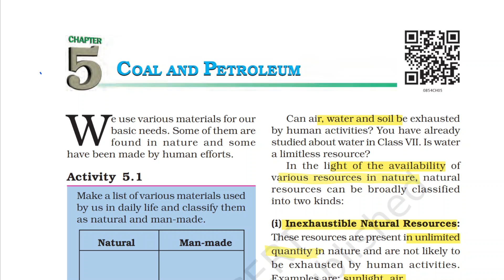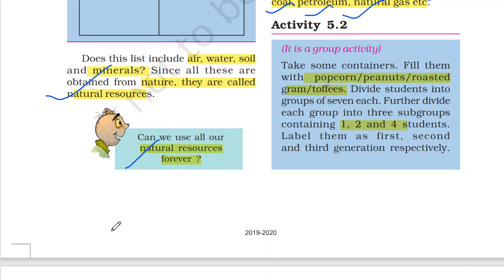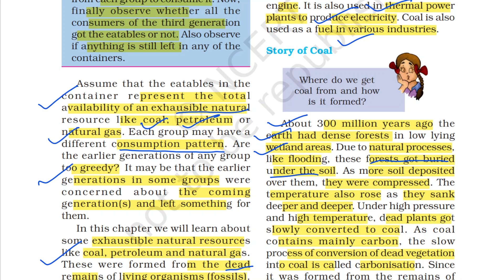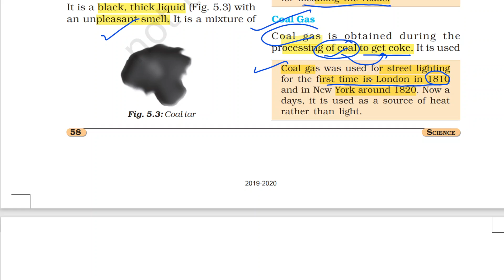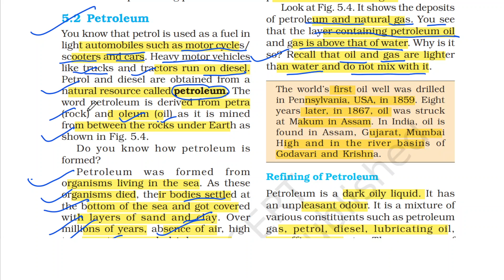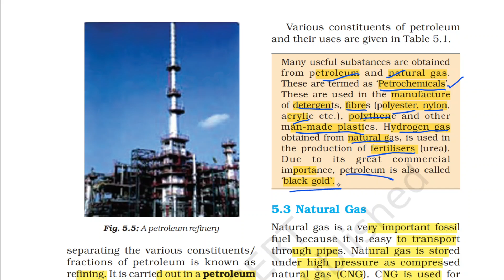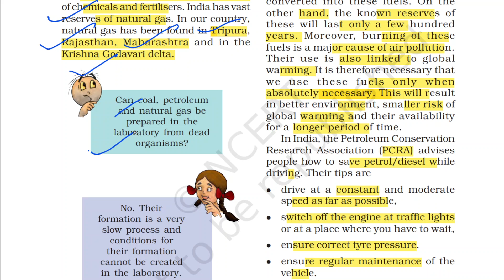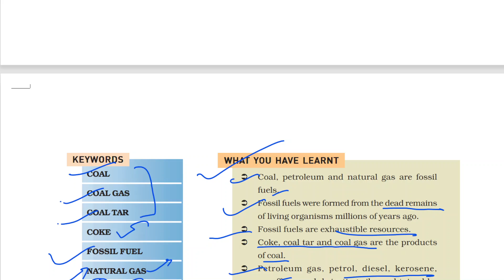CH.5|| COAL & PETROLEUM || CLASS 8 NCERT || SCIENCE || FOR UPSC/GPSC/STATEPSC || MPPSC2022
this is class 8 NCERT SCIENCE series for upsc / state pcs exam .

CH5 COAL & PETROLEUM

THANKUU🙏🙏